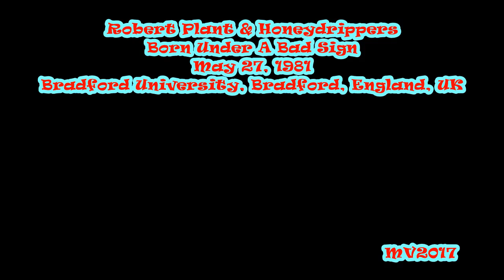Born Under A Bad Sign - Bradford 1981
Robert Plant & Honeydrippers: May 27, 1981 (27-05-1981) - Bradford University, Bradford, England, UK ... (Very good audience recording)

SETLIST:
* Intro Music
* Tell Me How
* Little Sister
* Deep In The Heart Of Texas
* How Many More Years
* Bring It On Home
* I Can't Be Satisfied
* Your True Love
* Honky Tonk
* Cross Cut Saw
* I Can't Get Next to You Babe
* I Love You Honey
* I Need Your Lovin Every Day
* Born Under a Bad Sign
* Keep On Lovin' Me Babe
* Queen of the Hop
* Baby Let's Play House
* She She Sheila

THE BAND:
Robert Plant – vocals
Robbie Blunt – guitar
Andy Silvester – guitar
Kevin O'Neill – drums
Ricky Cool – harmonica
Jim Hickman – bass
Keith Evans – saxophone
Wayne Terry – bass